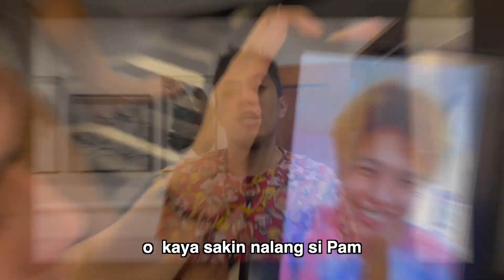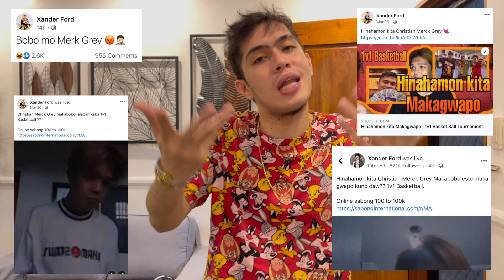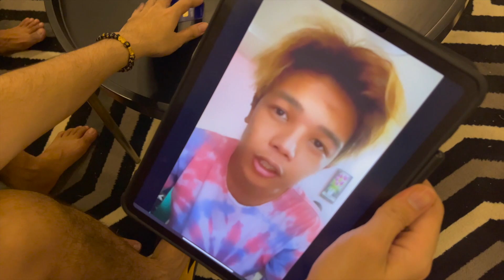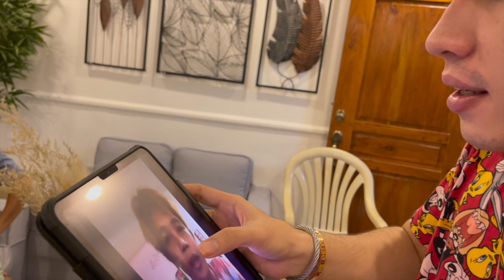DEDEMANDA KITA XANDER FORD!! (MAKUKULONG KA NANAMAN)DINAMAY MO PA SI PAM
READY KA NA BA MAKULONG?

Title: Teddy Bear Waltz
Genre: Children
Mood: Happy

🎵 Track Info:

Title: Dog and Pony Show by Silent Partner
Genre and Mood: Cinematic + Bright

🎵 Track Info:

Title: Dog Park by Silent Partner

🎵 Track Info:
Title : Retro
Artist : Wayne Jones
Genre : Pop
Mood : Funky